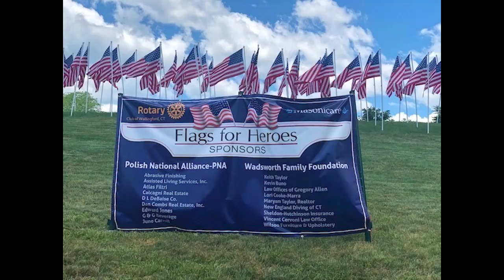Who Are We?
We are an award-winning team located in central Connecticut. We are dedicated to helping our clients as well as the local communities. No matter how large we grow, we will continue to treat our clients like family.